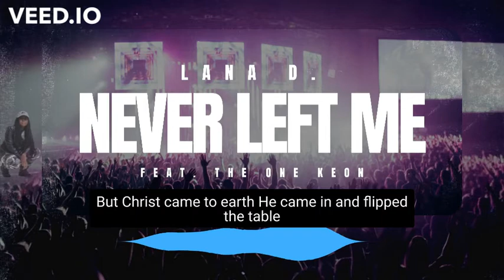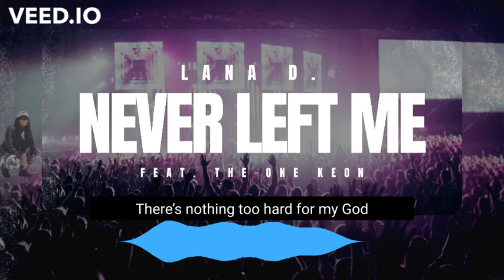"Never Left Me" by Lana D ft The One Keon (LYRIC VIDEO)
Lyrics to "Never Left Me" by Lana D featuring The One Keon

Chorus:
My God more good than a little
I’m the living proof that He’ll heal you
You are now listening to a real W.O.G
So turn this up when you hear me
Been saved, been. Set free
Been through it but
He Never Left Me, Never Left Me

Verse 1 (Lana D):
God won’t leave or forsake you
Trials might bend but they won’t
Break you
How long will it take to
Realize your a women of God
Queen go fix your crown
You cannot back down
Faith like wussup now
My God worked it out
Cause When the doctor said I was infertile
I just gave it to God
Now I got two kids I beat the odds
God is God can’t tell me he not
Jehovah the provider of my every breath
Been with me with through it all
And he never left

Chorus:
Yeah, turn this up when you hear me

Verse 2 (The One Keon):
God is so able,
He’s the only reason I’m stable
Right by my side through the ups and downs
He really forever been faithful
They say He really a fable
The devil been working
He stay in his birken
But Christ came to earth
He came in and flipped the table
God has a plan for your life
And He knew you before you was
little baby in the cradle
All praise to the savior
All praise to the maker
I don’ been down in the dumps
And He came to my rescue
to pick me up fill me with love
I would be lost in my sins
If the Lord never came to the earth
Just to pour out His blood
Now I’ve been set free forever
Ain’t going back not ever cause I know

Outro (Lana D):
There’s nothing too hard for my God
I got that crazy faith like Mike Todd
I slay like Sarah Jakes on my job
And giants get slayed when I pray like Michonne (from walking dead)